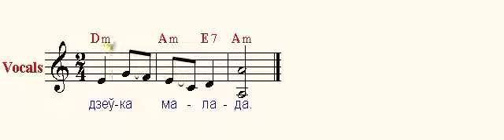А ў полi вярба ( And there is a willow in the field )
А ў полi вярба,
Пад вярбою вада.
Там хадзила, там гуляла
Дзеўка малада.

Хлопец да вады,
Дзеўка да вады.
- Пастой, пастой, дзяўчыначка,
Дай каню вады.

- Рада б пастаяць,
Каню вады даць.
Мае босенькiя ножкi, -
Сцюдзёна стаяць.

- Я знiму парчу,
Ножкi увярчу,
А назад як я вярнуся -
Боцiкi куплю.

- Не купляй ты мне,
А купi сабе:
Есць у мяне мамка, татка,
Яны купяць мне.

Пад вярбою вада.
Дзеўка малада.

Белорусская народная песня